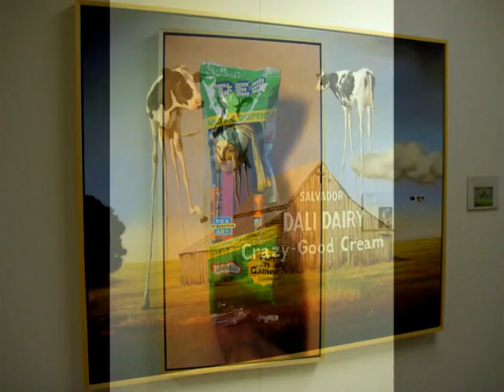The Raymond James Art Collection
A look at the expansive art collection of Tom & Mary James inside the Raymond James Financial Headquarters in Clearwater Florida